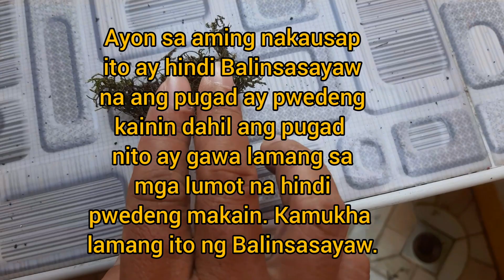Ibong Nakikitira at Gumagawa ng Pugad sa Bahay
edible bird's nest soup,
edible bird nest making

balinsasayaw nest,
balinsasayaw bird,
balinsasayaw documentary,
ibong balinsasayaw,
i witness balinsasayaw,
kmjs balinsasayaw,
pugad ng balinsasayaw,
palawan balinsasayaw,
balinsasayaw vlog